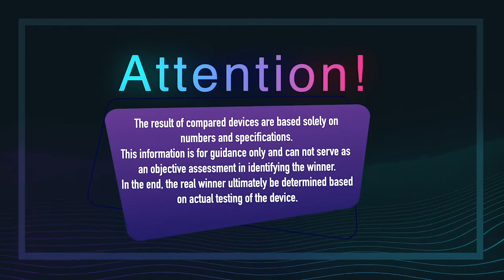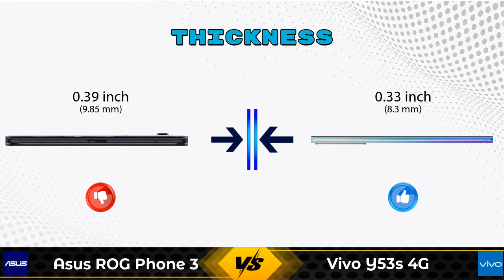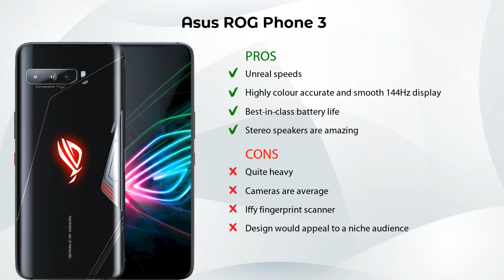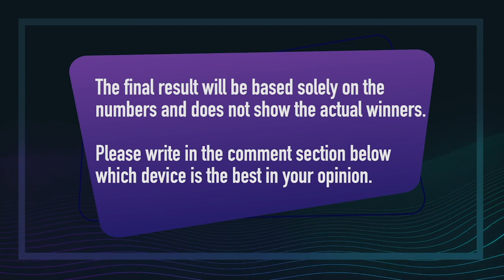Asus ROG Phone 3 Vs Vivo Y53s 4G - Full Comparison [Full Specifications]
In this Video we are Comparing Asus ROG Phone 3 Vs Vivo Y53s 4G with [Full Specifications].
Asus ROG Phone 3 12 GB / 128 GB Details :
Brand : Asus  , Price : 45999  , Release/Launch Date : 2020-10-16

Variant Details:
12 GB / 128 GB - 45999
8 GB / 128 GB - 46999 (Flipkart)

Variant Details:
8 GB / 128 GB - 19490

Asus ROG Phone 3 12GB RAM Vs Vivo Y53s 4G full specifications
Vivo Y53s 4G Vs Asus ROG Phone 3 12GB RAM full specifications
Asus ROG Phone 3 12GB RAM Vs Vivo Y53s 4G comparison
Vivo Y53s 4G Vs Asus ROG Phone 3 12GB RAM comparison
Asus ROG Phone 3 Vs Vivo Y53s 4G comparison
Asus ROG Phone 3 Vs Vivo Y53s 4G

Other Compitior Phone with Similar Price Range :

Tecno Camon 17 Pro(8 GB / 256 GB) - 21990 , Release Date :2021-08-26
Xiaomi 11 Lite NE 5G 8GB RAM(8 GB / 128 GB) - 28999 , Release Date :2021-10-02
Asus ROG Phone 5(8 GB / 128 GB) - 49999 , Release Date :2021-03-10
Asus ROG Phone 3(8 GB / 128 GB) - 46999 , Release Date :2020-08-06
Xiaomi Mi 10T Pro(8 GB / 128 GB) - 34930 , Release Date :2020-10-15
OnePlus 8T 256GB(12 GB / 256 GB) - 41999 , Release Date :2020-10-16